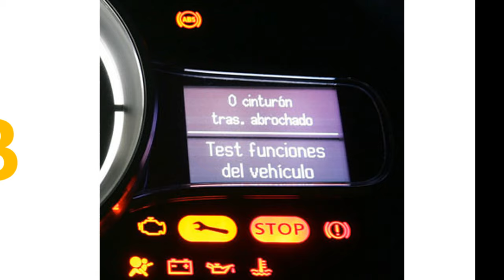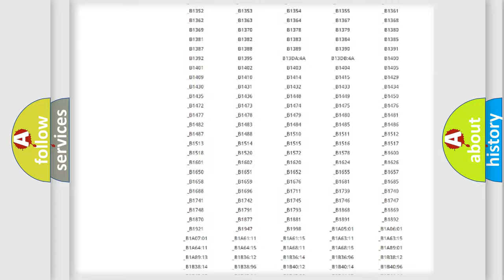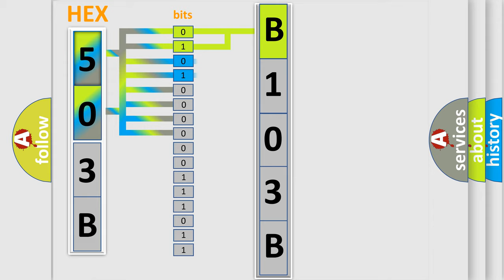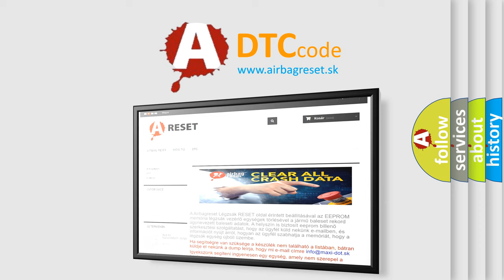DTC Lincoln B103B Short Explanation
Contents:
0:21 Basic DTC analysis according to OBD2 protocol standard.
1:48 Insight into programming
2:58 A diagnostically understandable description of the Diagnostic Trouble Code
3:05 Basic error definition

Make:
Lincoln
Code:
B103B
Definition:
Lost Communication with Power Steering Control Module
Description:
When either condition below is met:"EPS" is not displayed on the "CAN Bus Check" screen of the TechstreamApplies to "POWER STEERING ECU COMMUNICATION STOP MODE" in the "DTC COMBINATION TABLE"
Cause:
 Power source circuit of power steering ECU Power steering ECU branch wire or connector Power steering ECU One side of CAN branch wire